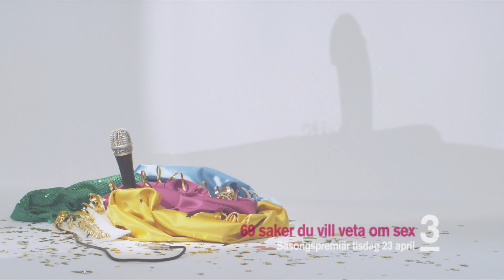69 saker om sex, mikrofon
Trailer för 69 saker om sex, säsong 2